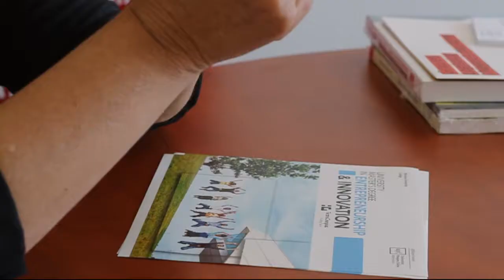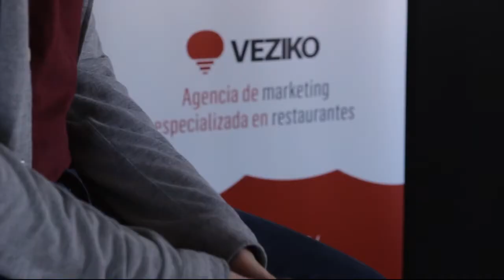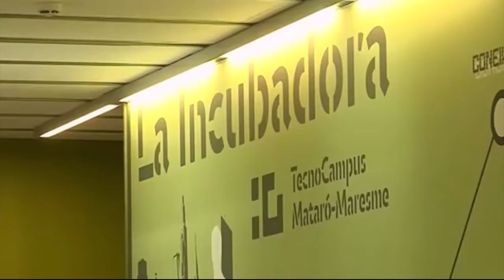Máster en emprendimiento e innovación